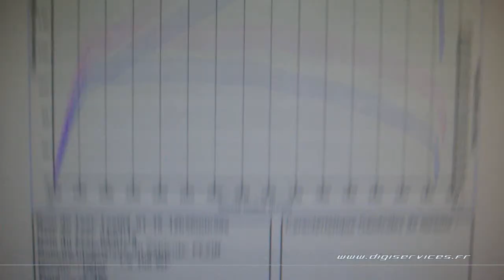BMW X3 20D 184cv AUTO Reprogrammation Moteur @ 228cv Digiservices Paris 77 Dyno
Passage dans nos ateliers pour la reprogrammation Moteur d'un BMW X3 20D de 184cv équipé d'une boite automatique.